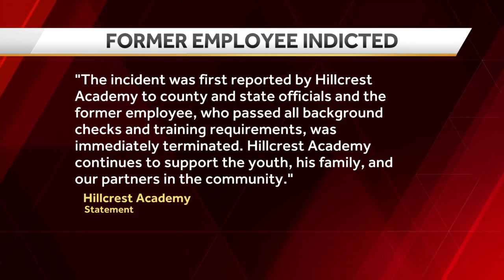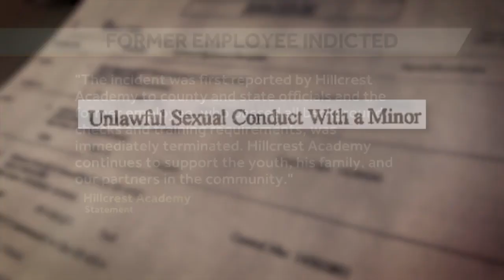Former Hillcrest Academy employee indicted for unlawful sexual conduct with a minor